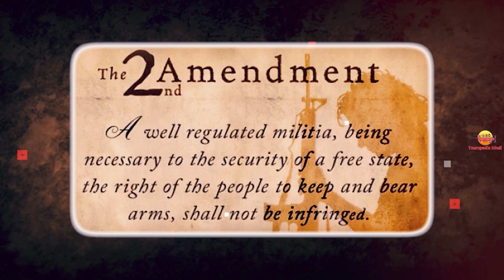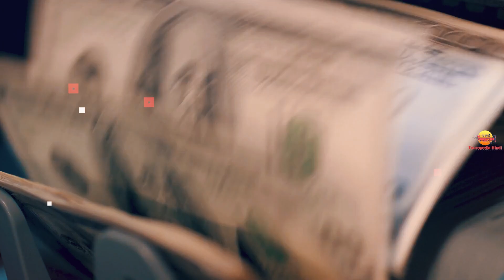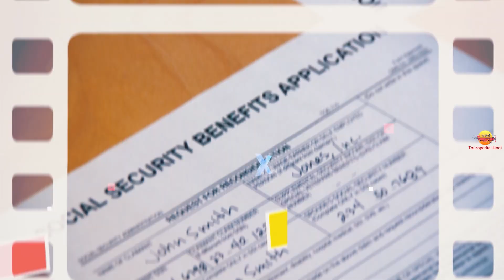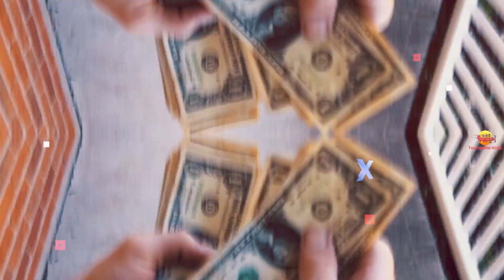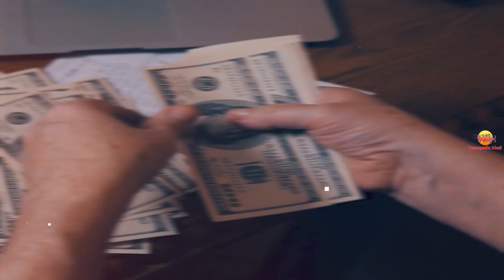अमेरिकन लोग यूरोप में क्यों पलायन कर रहे है? Why Are More Americans Moving to Europe?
Today we are going to explain the facts about Why Are More Americans Moving to Europe?

1. My Laptop
2. My Microphone
3. My Main Mic
4. My Pop Filter
5. My Smartphone
6. My Laptop Mouse